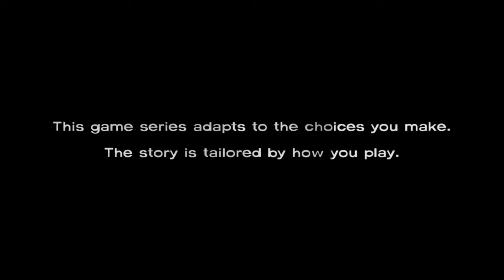Good Cop, Dead Cop | The Walking Dead | Part 1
Follow our Twitter @BrothersBurn to find out when we're uploading!